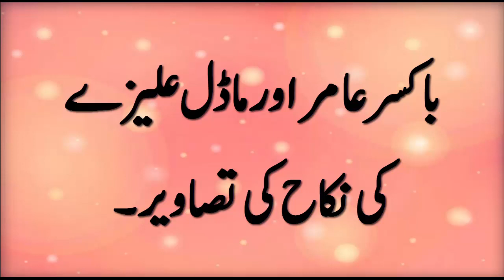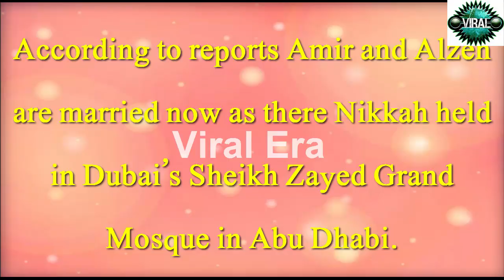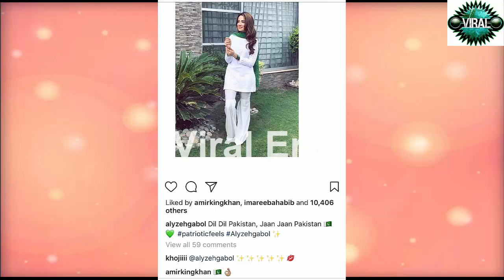باکسر عامر اور ماڈل علیزے کی نکاح کی تصاویر۔